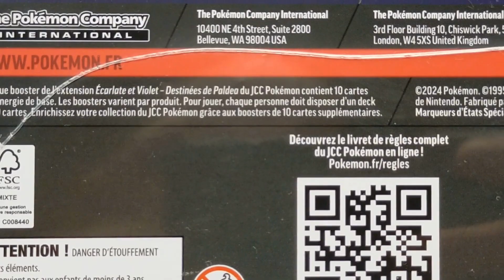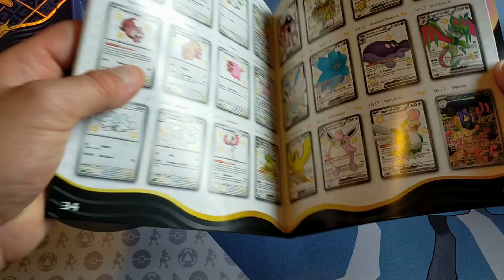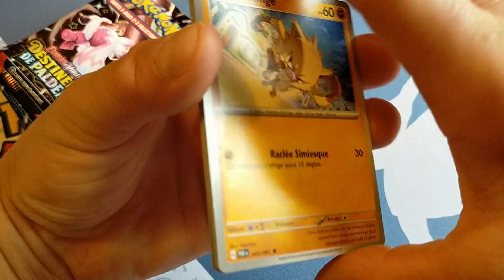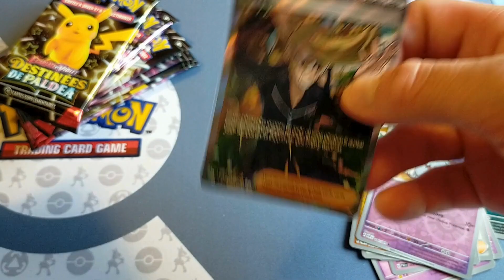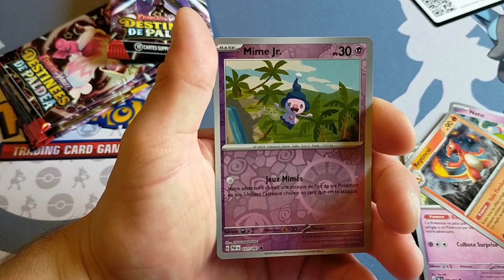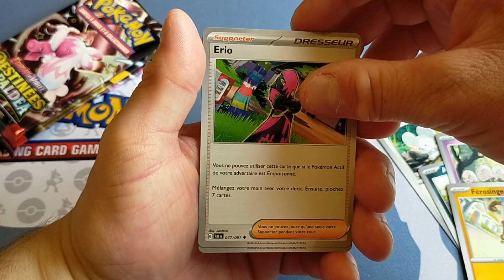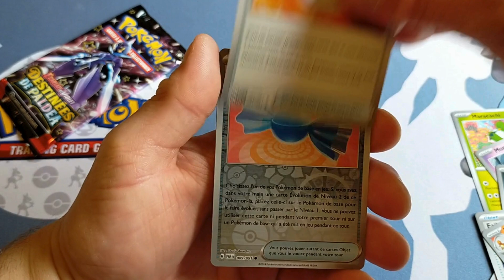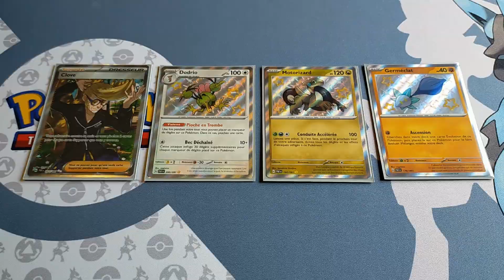🌟​ | LES BABY SHINY D'UNE ETB POKEMON DESTINÉES DE PALDEA !!! | 🌟​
🎬​🎥​ C'est la rentrée !!!
​✨​ La lumière des projecteurs accueil notre vedette : un coffret Dresseur d’Élite Mimiqui, brille de mile feux dans ce dixième épisode d'ouverture consacrée à l'extension Pokémon Destinée de Paldea !
​Les petites Shiny sont dans la nature !!! Attrapez-les tous !!! ​​🔥​
Portez-vous bien ! Bonne rentrée à tous !! A la prochaine !!! ​👍​✨​

- Pour me joindre sur :

                                  * FACEBOOK :   " TristEntei Yugimon "

- En partenariat avec :

             * OSAKATOYS : 1 Rue Derrière La Tour, 59300 Valenciennes.